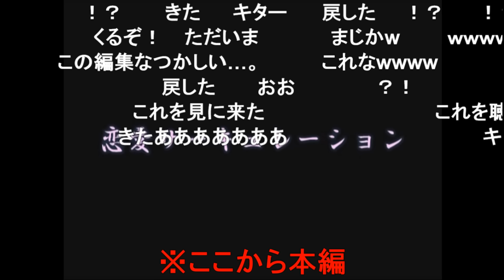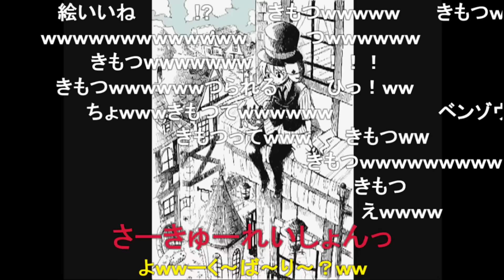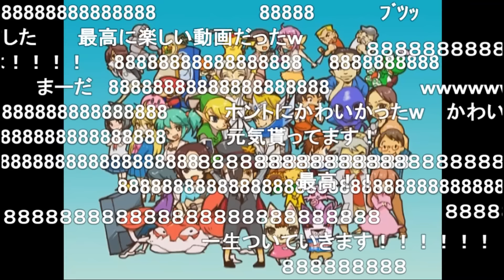6年前の黒歴史を晒します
いつ消してもおかしくないカラオケ動画。